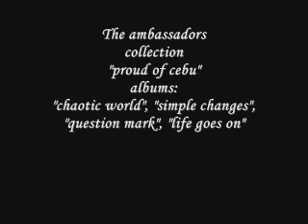the ambassadors - long distance